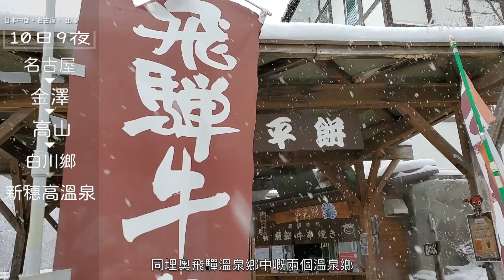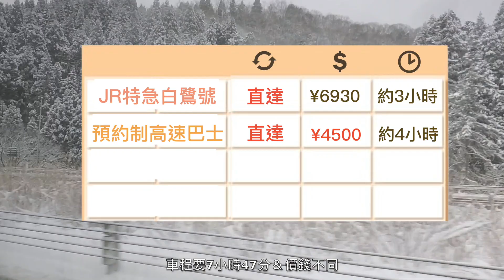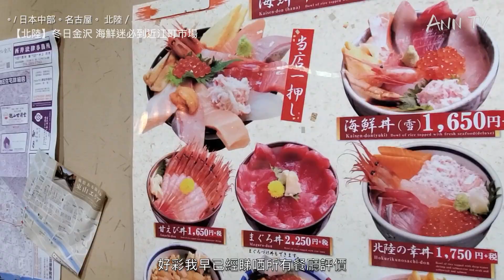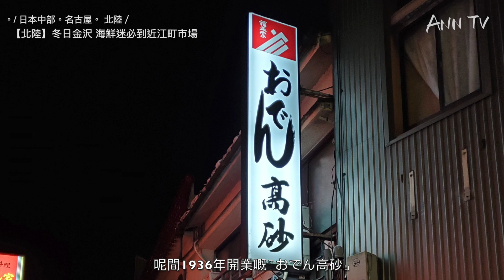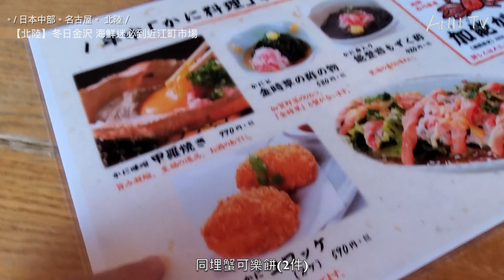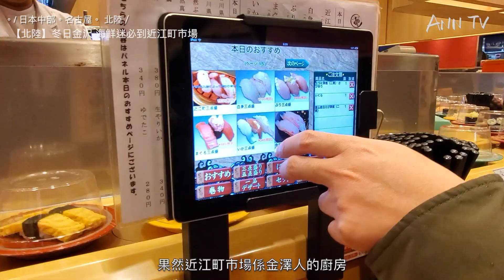【ANN遊日本】日本中部北陸EP1 金澤美食 ｜昇龍道｜ 近江町市場 ｜石川縣加能蟹｜ 金沢名物關東煮 おでん 高砂｜ 地道ホルモン燒肉 ｜迴轉壽司もりもり寿し ｜じもの亭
呢個日本中部之旅係我喺2020年初疫情前嘅最後一個旅行，本來都冇打算剪，因為都冇得飛，大家都只可以乖乖咁留喺屋企，近來見開關終於有望喇～加上當初呢個行程係為左去睇白川鄉點燈而去嘅，所以都想分享俾想計劃行程嘅大家，希望plan完後大家都好快可以去旅行啦！！

■ SHOP INFO ■

➢名古屋燒肉・それいけ精香園
〒450-0002 愛知県名古屋市中村区名駅4-4-31 マルケイビル 2F

➢近江町丼飯・じもの亭
〒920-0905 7 石川県金沢市上近江町27
營業時間：中午11:00～14:30，晚上17:00～賣哂為止（星期三定休)

➢關東煮・おでん 高砂
〒920-0981 石川縣金澤市片町1-3-29

➢加能蟹店・市の蔵 近江町市場店
〒920-0907 石川縣金澤市青草町88番地近江町いちば館2F
營業時間: 11:00~23:00 (L.O 22:30)

➢金澤21世紀美術館
〒920-8509 石川県金沢市広坂1-2-1
休業日：星期一（如遇公眾假期則改星期二）
展區開放時間：10:00-18:00 (星期五及星期日則20:00關門)／展區關門前30分鐘停止售票

➢地道燒肉店・ホルモンまる
〒920-0988 石川県金沢市木倉町2-1

➢近江町市場壽司・もりもり寿し 近江町店
〒920-0907 石川県金沢市青草町88 近江町いちば館 1F

旅遊  日本旅遊 日本景點 日本必到 日本必去 日本遊記  日本美食 日本必食 美食分享 金澤景點 名古屋景點 北陸遊 金沢美食 金澤必到 Hea遊 燒肉 加能蟹 關東煮  日本攻略